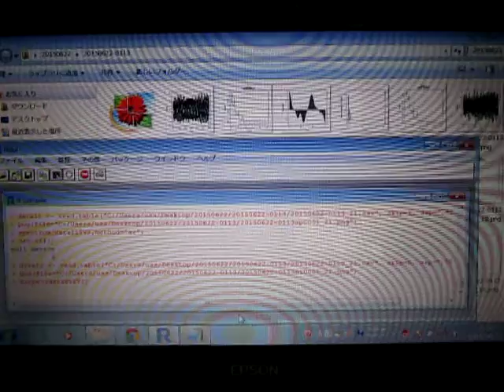超音波の音圧測定解析 Measurement and Analysis of Ultrasonic Wave